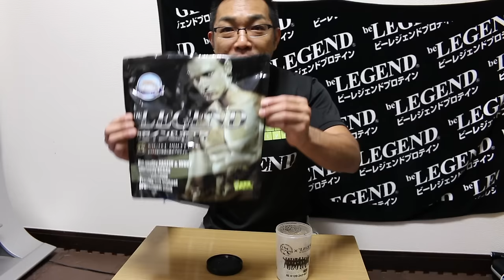カゼイン&ホエイ 大人のミルクティレビュー！【ビーレジェンド鍵谷TV】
■ビーレジェンドかとちゃんの大人のミルクティレビューはこちらから